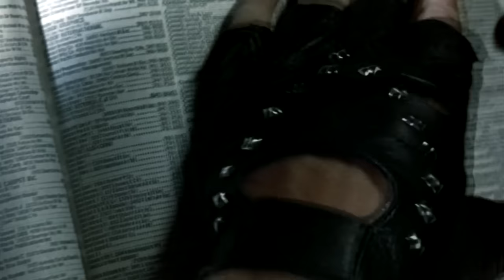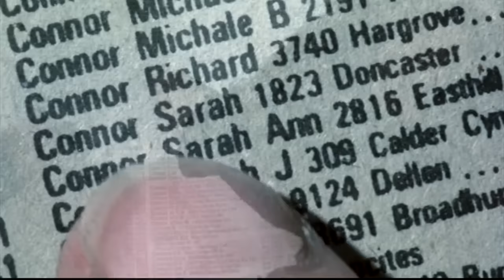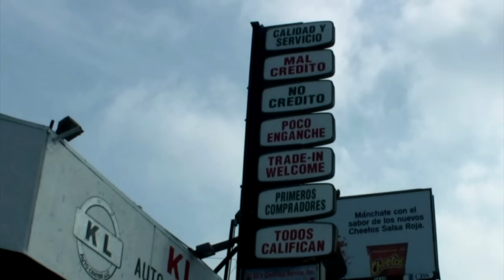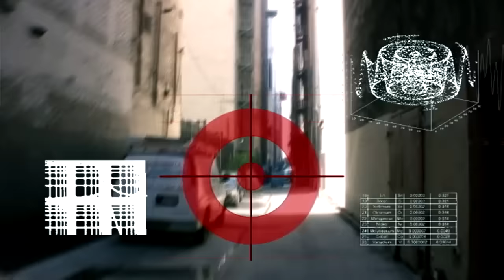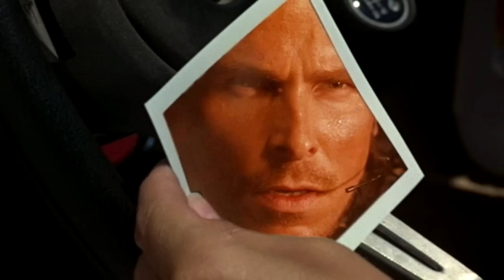TERMINATOR ( filming location video) 1984 James Cameron Arnold Schwarzenegger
I went visiting the Terminator filming locations.

The Terminator is a 1984 science fiction/action film directed and co-written by James Cameron. It features Arnold Schwarzenegger, Linda Hamilton and Michael Biehn. The film was followed by two sequels with a third sequel due out in 2009.

The film takes place in 1984, introducing the concept of a "terminator", specifically the titular character (Arnold Schwarzenegger), a seemingly unstoppable cyborg assassin who has been sent back from the year 2029 by a race of artificially intelligent computer-controlled machines bent on the extermination of the human race. The Terminator's mission is to kill Sarah Connor (Linda Hamilton) whose future son leads a resistance against the machines. A human, Kyle Reese (Michael Biehn), is also sent back from the future to protect her.

The Terminator was a low-budget movie, at roughly $6.5 million, which turned out to be a box-office hit, earning $38,371,200 domestically. The film went on to gross more than $78 million worldwide.